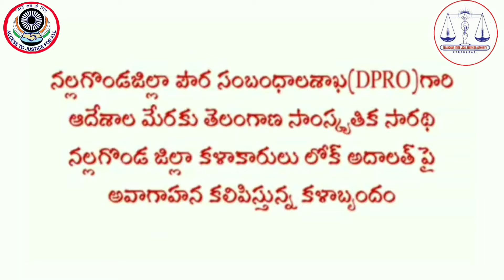National Lok Adaalat On 12-12-2020 Nalgoda |||| K TV A FACT